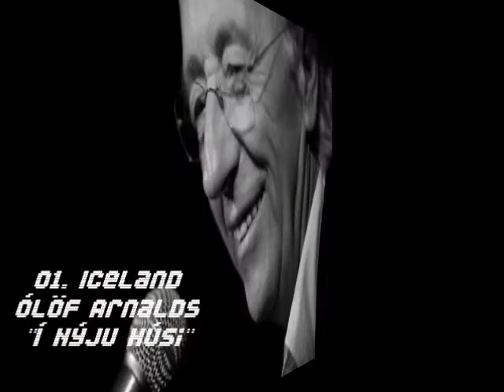EFSC 71 (November 2010): Recap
Recao of the entries taking part in the 71st edition of EFSC